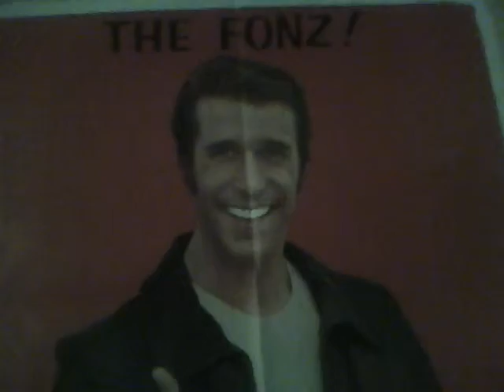Happy Easter from 'the fonz'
me talking to my Fonz poster. or something.